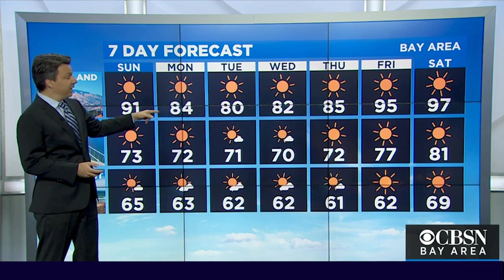Saturday Evening Pinpoint Forecast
At last the heat wave is easing and next week will be considerably cooler, says meteorologist Darren Peck. (6-19-21)